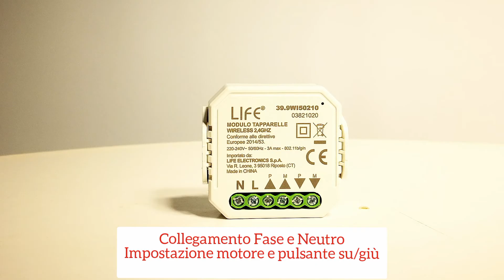Modulo tapparelle wireless LF 39.9WI50210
Modulo tapparelle wireless 2,4 GHz.
Programmabile attraverso APP compatibile con Amazon Alexa e Google Home.
Collegamento Fase e Neutro.
Impostazione pulsante e motore su/giù